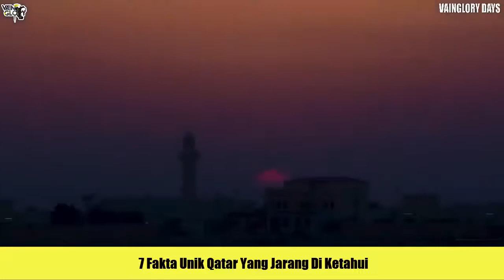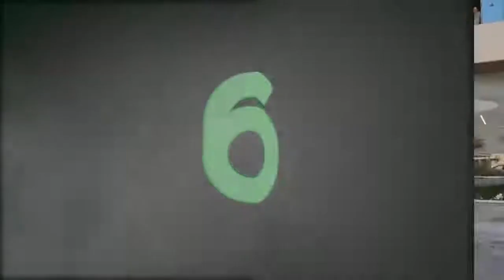Fakta tentang Negara Qatar